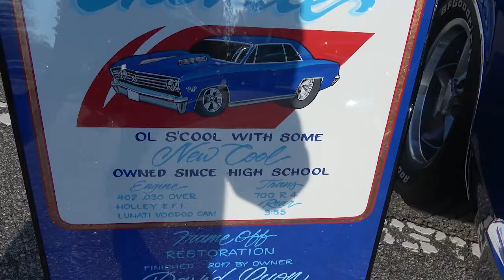1967 Chevelle SS at CVAS Dreamgoatinc Hot Rod and Classic Muscle Cars